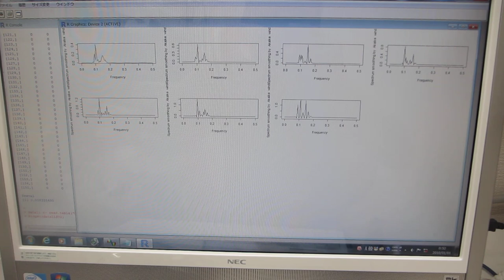２００ＭＨｚ以上の高調波による超音波伝搬制御技術（超音波システム研究所）